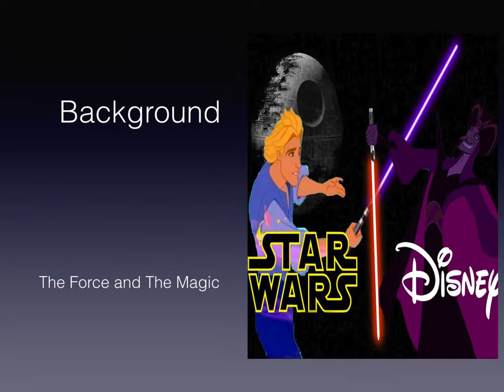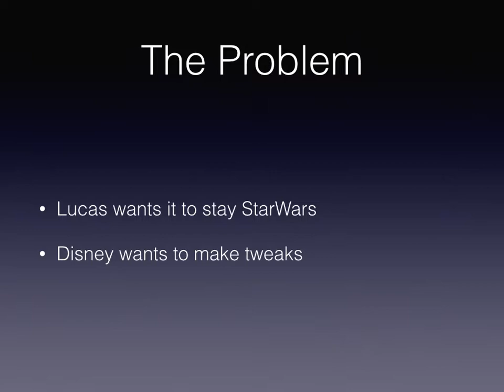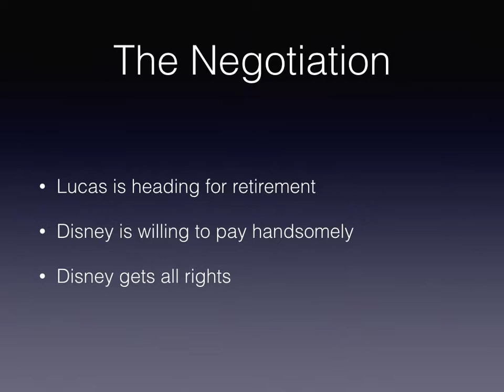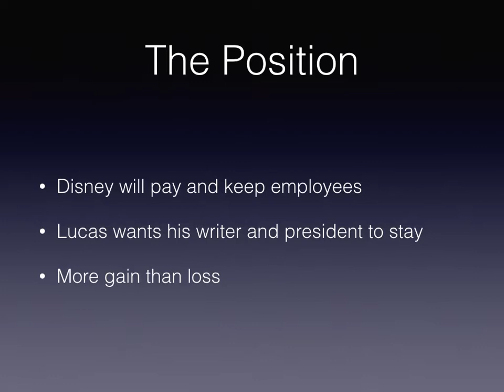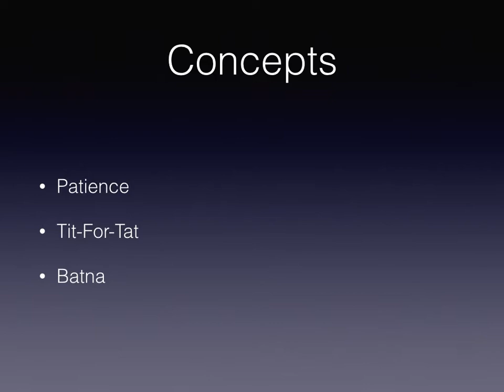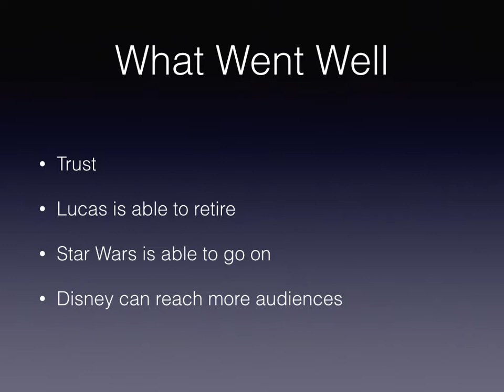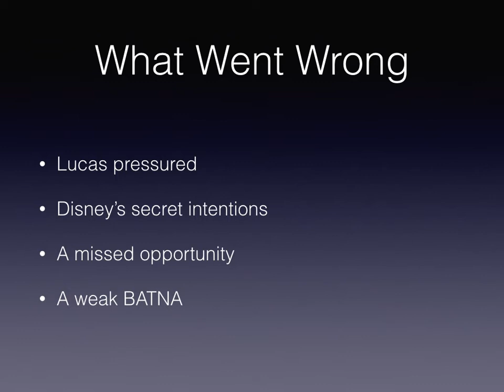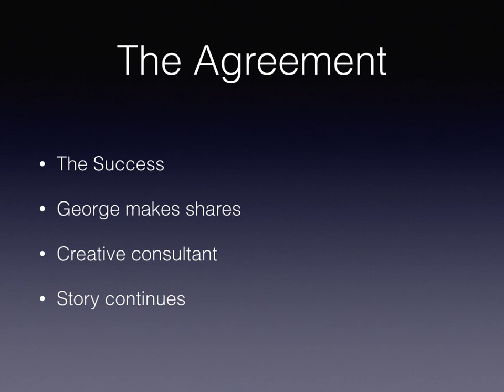Case Study Negotiation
Full Sail Negotiation Presentation of LucasFilm and Disney